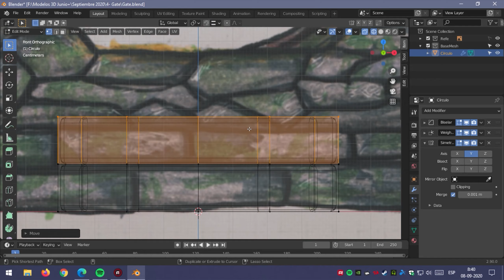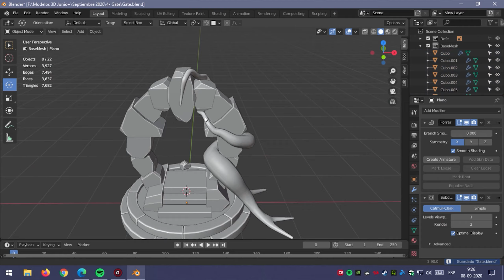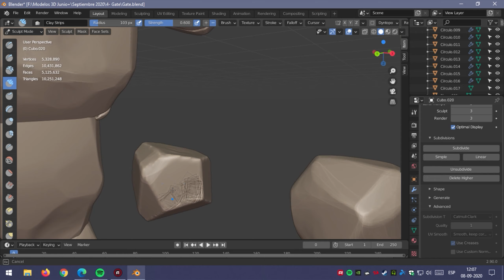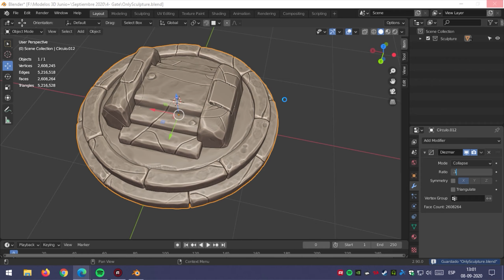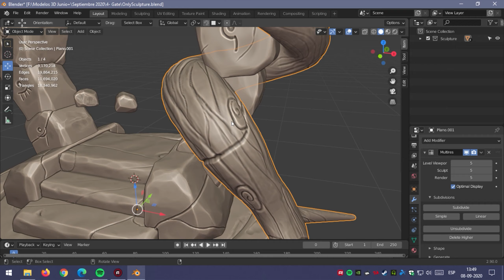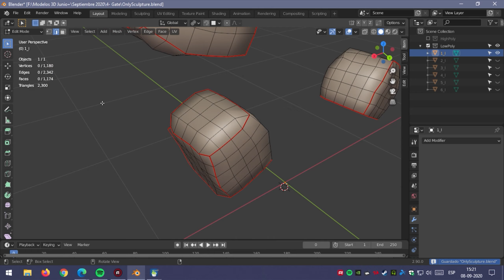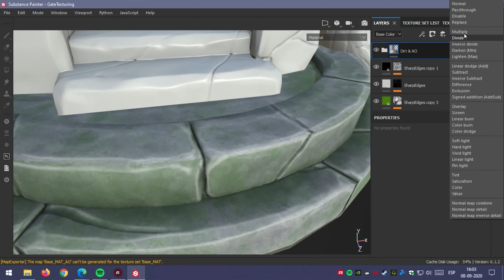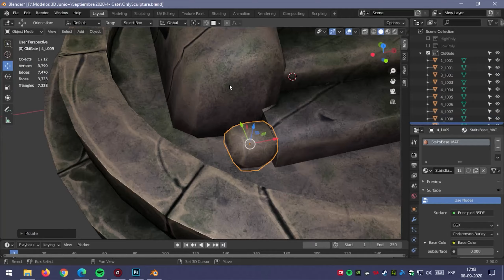Stylized Magic Portal Ruins | Speed Modeling & Texturing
Model deleted from sketchfab.

Software used:

- Blender 2.9
- Substance Painter
- Instant Meshes
- Photoshop